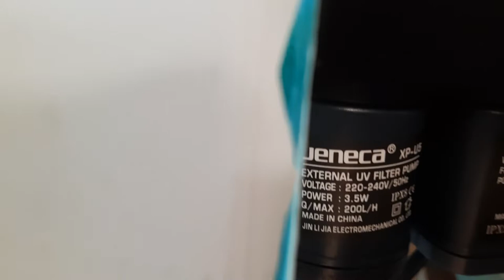Konsisten tiga bulan pemberian pakan dengan pelet SUGOI DISCUS & MANFISH etc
Kandungan Alami dengan immunostimulant menjaga ikan kesayangan tetap sehat tumbuh kembangnya bagus kelangsungannya bisa bertahan lama

Tersedia SUGOI DISCUS & MANFIS dan SASUGA DISCUS & MANFIS bisa langsung beli melalui link dibawah ini